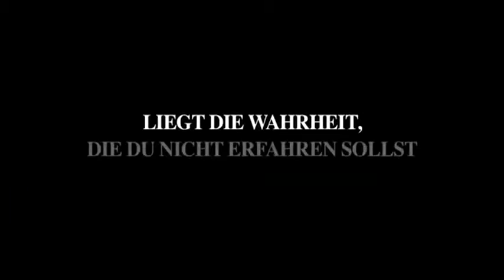Winters Bone - German Trailer - Deutsche Kino Trailer von TrailerZone.de